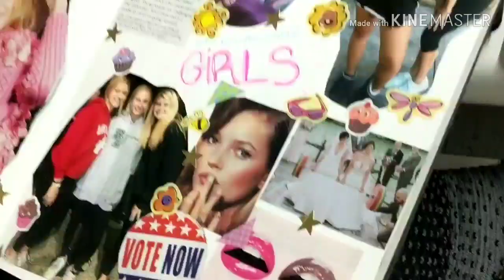CATHOLIC SCHOOLS WEEK VLOG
what's up guys, it's been awhile but we're back and better than ever. This vlog was very fun to make and I hope you all enjoy this little peek into my life at Catholic school. Also a very very special thanks to Anna for vlogging for me at the game, you killed it and I thoroughly enjoyed those videos.

FOLLOW OUR TIK TOKS
Ashley's tik tok: ashleyesinicki